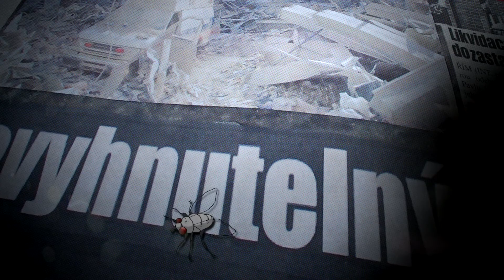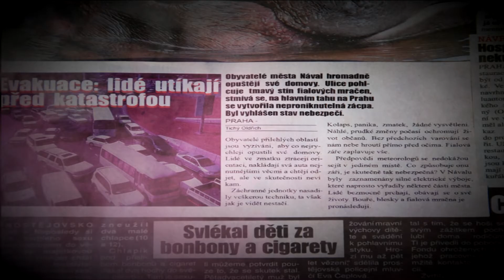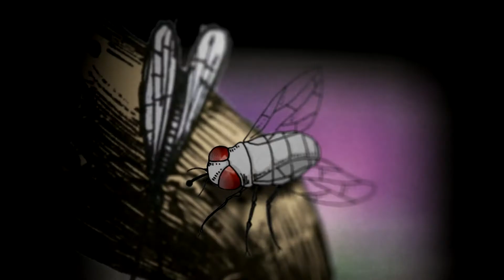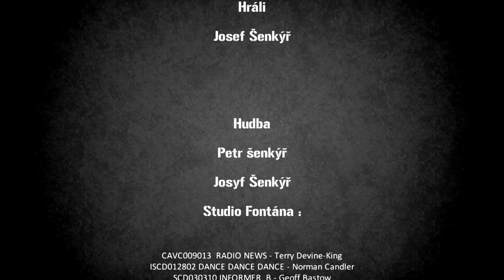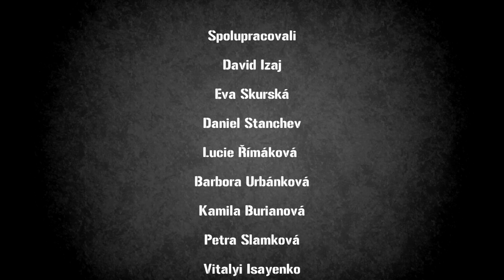Extendet Weekend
Short experimental film about real czech human nature.